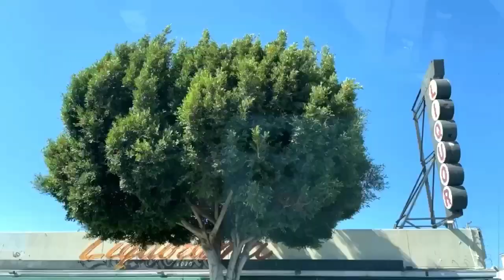(evfilm) mali - emilio venegas jr.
ako pala ang mali - aloha

evfilm are a series of videos filmed and edited by Emilio Venegas Jr. He has always been interested and inspired by films. These videos have been all filmed and edited from an Apple Iphone. Emilio is an enthusiast of music and film soundtracks. He believes that a good soundtrack can transform and give energy/emotion to a picture. These videos can also be viewed and were posted on Emilio's Instagram, "quatre45cinq" under the hashtag “‪evfilm”

Emilio Venegas Jr. is a multi-disciplinary artist and record selector. He was born in Manila, Philippines and currently resides in Carson, California. Emilio has shown at various art galleries and spaces around the Los Angeles area and has exhibited work at Pasadena Museum of California Art, Art Platform Los Angeles, Vincent Price Museum, Torrance Art Museum, and was a Slanguage Artist on the Made in LA Biennial at LAXART. His work has also been published on different websites, publications like Tayo, a literary magazine on Filipino arts and culture, Karla Diaz's Prison Gourmet Cookbook and Mario Ybarra's The Tio Collection Catalog.

Emilio is an avid supporter of local music and events. His photography has been used by bands Badcop/Badcop, LA Drugz, White Murder on their respective album covers and band merchandise. His key influences are cinema and the sights and sounds of the 1960s. He is also promoter and  record selector DJ Quatre Cinq. He can be seen DJing around Long Beach and Los Angeles, California.